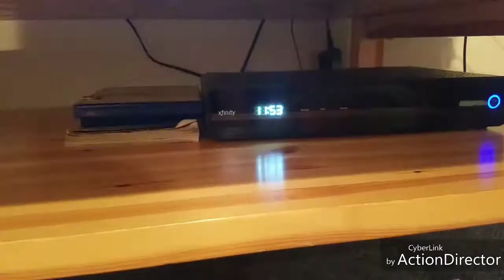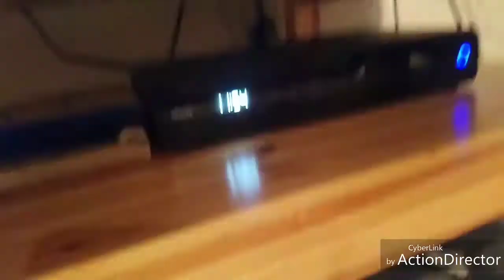Sports quiz forfeit episode 1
Hope you enjoy we will post this series every Tuesday (hopefully)